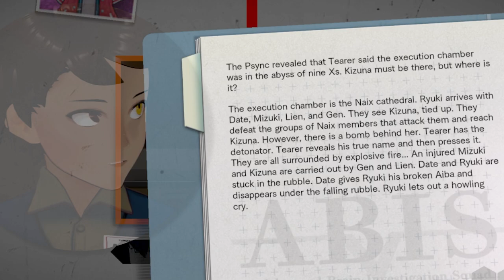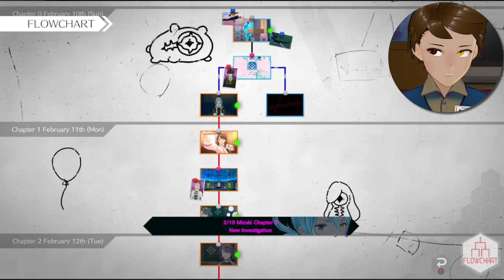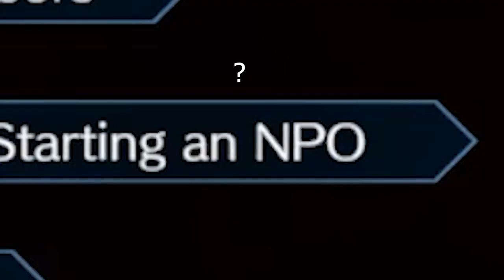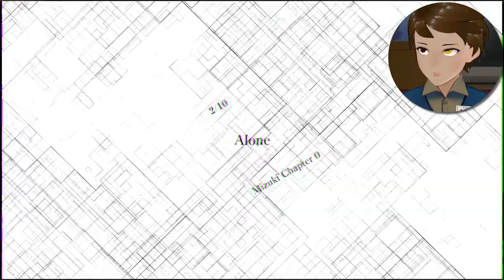THEY'RE BACK!! | AI the Somnium Files - NirvanA Initiative (Ep. 15)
We're back at the future
Let's continue solving the mystery with what we learned from 6 years ago!

And share if you'd like. I'll keep working hard!

Chat rules.-
-Treat others as you'd like to be treated (This ofc includes people not in chat)
-Please don't give away any private information or "past life" that hasn't been made public by the person in question.
-While I don't mind if you bring up other vtubers/streamers in chat, please don't bring me up on other's streams unless they're fine with it.
-Generally, don't bring up unrelated topics. But don't be afraid to chat! Mods and I are always willing to help guide you.
-Have fun!

FAQ:

a: I have no plans to do a face reveal. The reason a lot of vtubers stream in this way, is to stay anonymous and still be able to share their content freely. So please, unless a vtuber is taking those kinds of questions, don't press them about it.

q: Why don't you stream with your real face?
a: Aside from the reason mentioned above, even if I ever showed my face there are many advantages to streaming with a virtual avatar. My setup and potentially virtual reality streams in the future! So yeah, I just think it's more fun this way :P